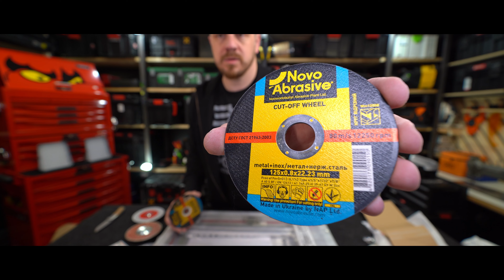VLOG #38 PROAGMAR odpakowanie pudła na wizji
Odpakowanie paczki, czyli "rozpaka" narzędzi ze sklepu PROAGMAR.